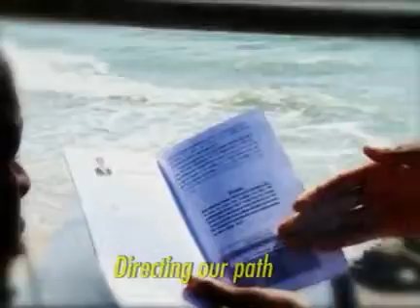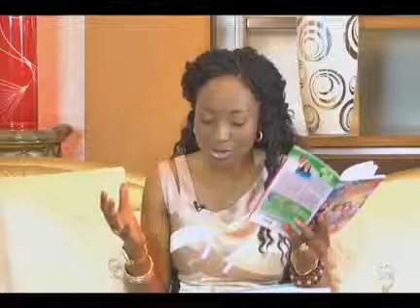Prt A: Dec 31 - Ministering To The Lord—The Essence Of Worship - Pastor Chris